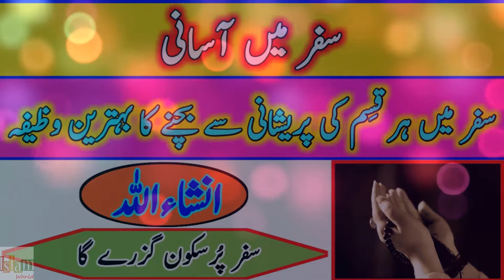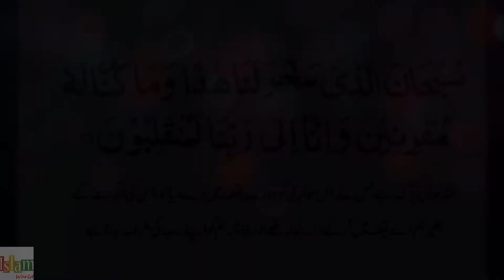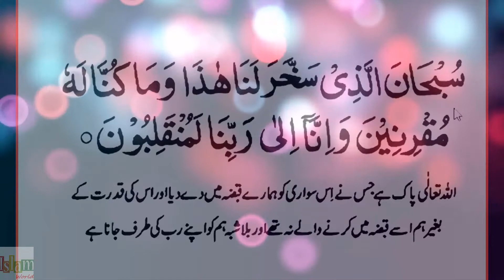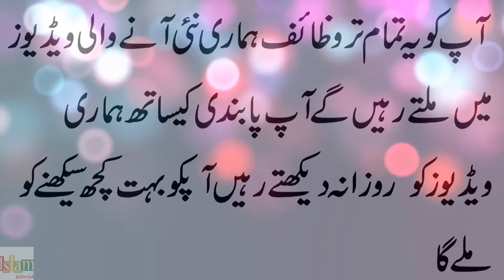Safar Mein Asani Ki Dua | Safar Mein Jaane Ki Dua | Wazifa For Travel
Jab ap kahin b safar pe ja rahy hon to is wazifa ko lazmi karen.
Bohat he asan amal hai or is se safar mai asani paida ho gi In Sha Allah.

Duaon mai yaad rakhiye ga.